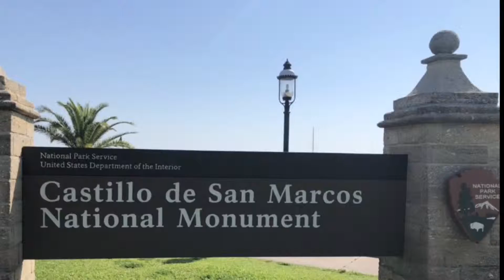Castillo de San Marcos, San Agustin FL. San Marcos Castle, St augustin Fl.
Drone Mavic Pro. San Marcos Castle. St Augustin  FL